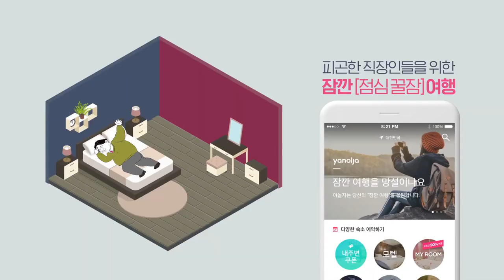야놀자-잠깐여행송-점심꿀잠편-CF-영상